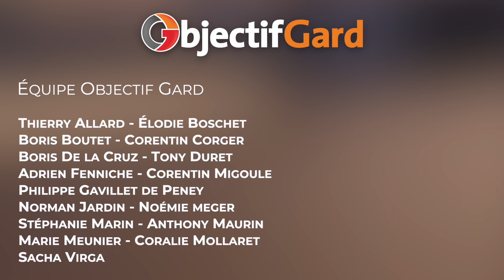Le Témoin du Jour avec Madani Marzuk, bénévole de l'association Droit au Logement